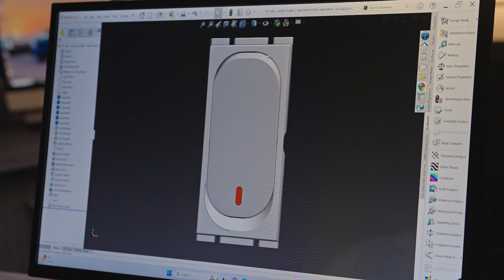The Secret of Fybros | Kaise Banta Hai | Jio Cinemas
Curious about the designing of Fybros switches?

Discover the secrets behind it. By watching the 'Kaisa Banta Hai' show, now Streaming on Jio Cinemas.

Episode 4, Segment 3rd (Starts from 24:17)